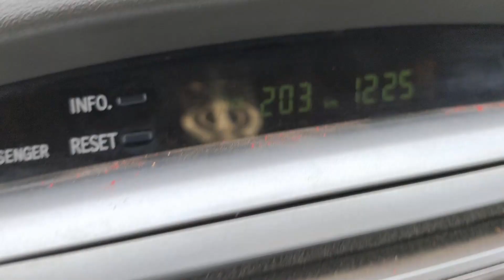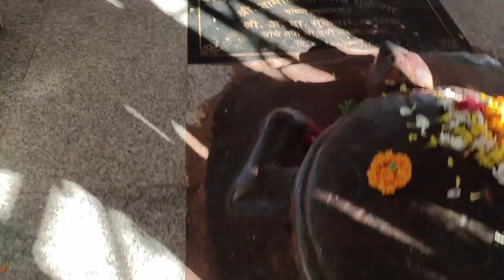Garam Phalee🤤 | Vlog #98 | Kannada Vlog | high On21 Vlogs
I will be posting daily content on Vlogging,